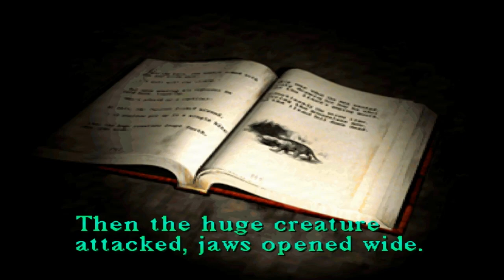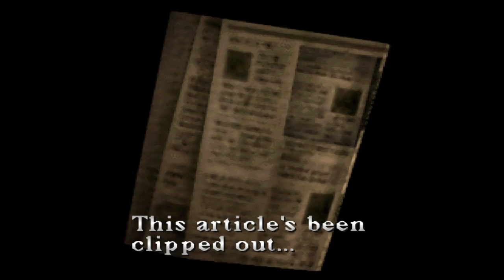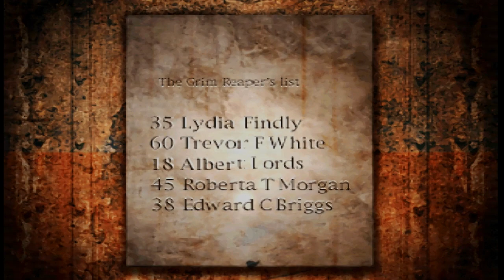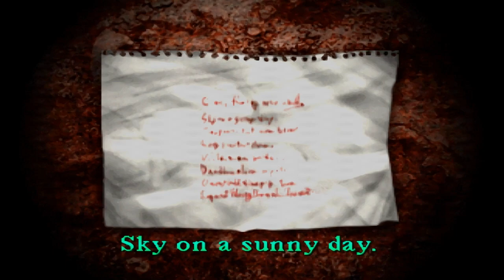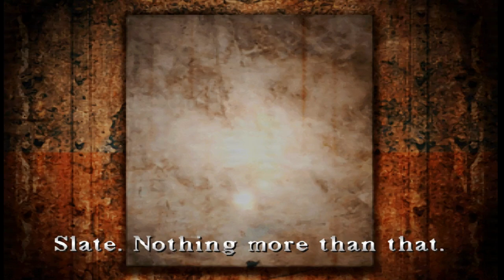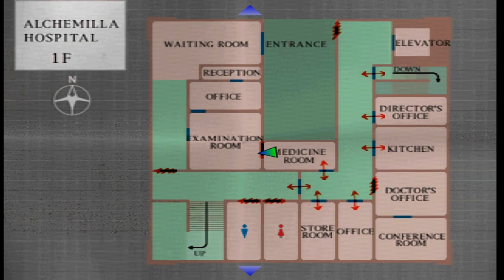Silent hill Part 2 Walkthrough (DuckStation) bible